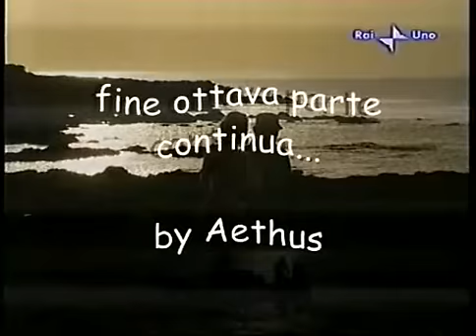Linosa, una piscina naturale - lineablu 2006 (8parte)